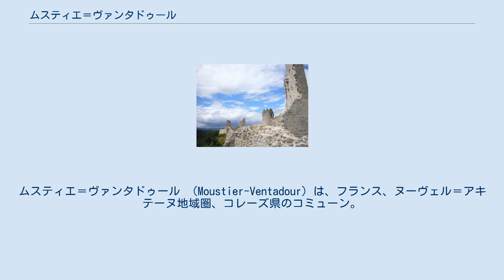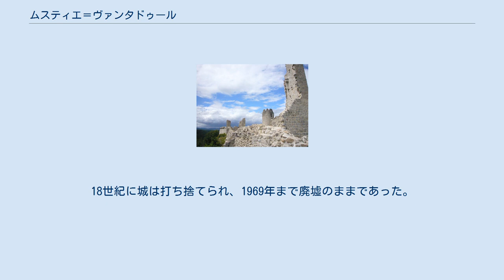ムスティエ＝ヴァンタドゥール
ムスティエ＝ヴァンタドゥール （Moustier-Ventadour）は、フランス、ヌーヴェル＝アキテーヌ地域圏、コレーズ県のコミューン。
 ムスティエ＝ヴァンタドゥールは中央高地の中にあり、エグルトンの南東に位置する。
 ムスティエ＝ヴァンタドゥールには、今もヴァンタドゥール城がたっている。
この建物は11世紀終わりから1350年まで子爵のものであった。
フィリップ6世の時代に単なる領主が治める地から伯爵領へ転換された。
 16世紀、ヴァンタドゥール領は公領となり、フランス貴族である公爵が治めることとなった（1578年）。
ムスティエ＝ヴァンタドゥールには12世紀からクリュニー会の修道院があった。
村の礼拝堂には、聖職者が聖務に行くため往来を可能にするドアが残っていた。
修道院の建物は現在完全に失われている。
 16世紀、城と村の領主となったのはロアン家であった。
 フランス革命時代、国民公会のデクレにより、村はムスティエ＝ラ＝リュゼージュ（Moustier-la-Luzège）と改名させられていた。
 フイユ・デュ・リムーザン ヤギの生乳から作られるチーズが数種類（ル・ヴァンタドゥール、ラ・トリュフ・ド・ヴァンタドゥール、ル・ビスカルー、ブリケット・ド・ヴァンタドゥール、ラ・トム・ド・ヴァンタドゥール、フイユ・デュ・リムーザン）、ムスティエ＝ヴァンタドゥールの周辺で生産されている。
 参照元:1999年までEHESS、2004年以降INSEE リュゼージュ川を見下ろす岩の上に12世紀に要塞城が建てられた。
そこは100年以上、オック語文化創造の中心であった。
子爵エブル2世はトルバドゥールの首領であったとみなされ、彼の弟子にはベルナール・ド・ヴァンタドゥールがいた。
 百年戦争中に要塞城はイングランド軍によって攻略され、一部が破壊された。
18世紀に城は打ち捨てられ、1969年まで廃墟のままであった。
現在は再建作業中である。